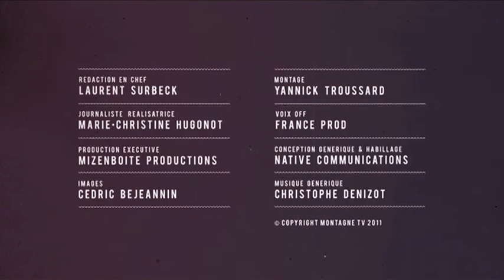LA VIE DE CHALET - Carouge, le chamre d'une commune arty de Genève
Décoration, design, tendances, art, gastronomie, architecture, ... "La Vie de Chalet" présenté par Marie Christine Hugonot, vous propose le mariage réussi de la modernité, du style et du raffinement avec la nature et la tradition.